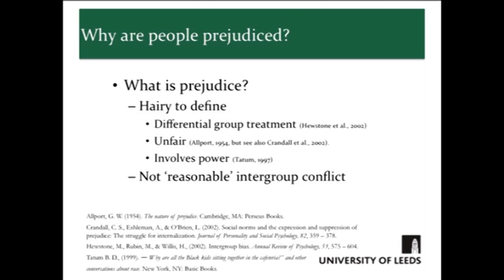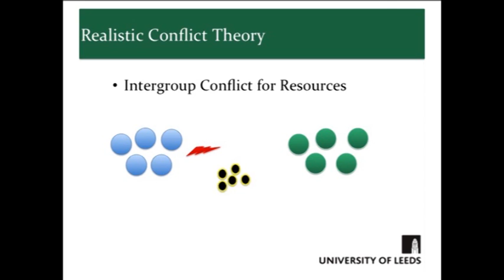Explanations of Prejudice - The Psychology Faculty